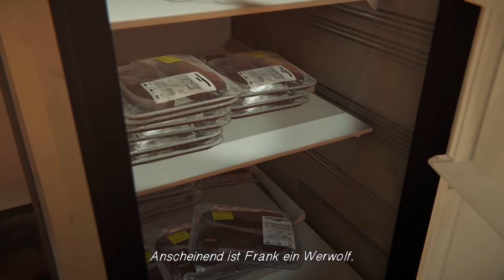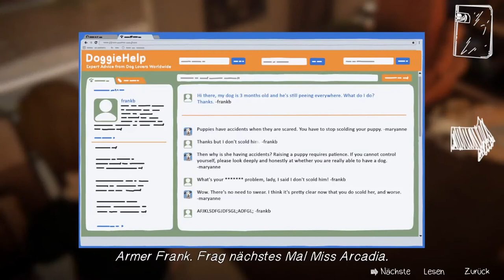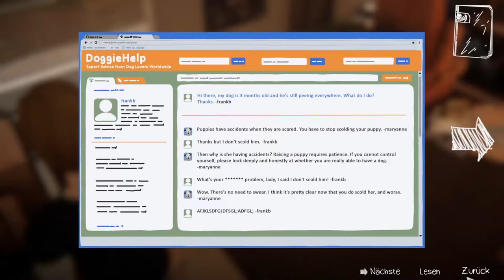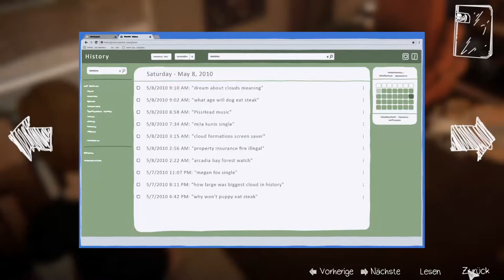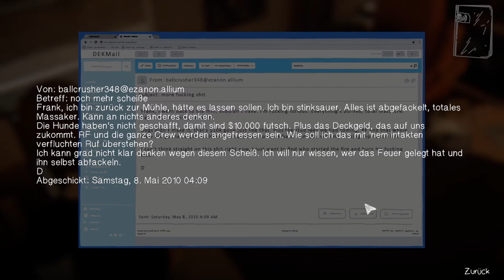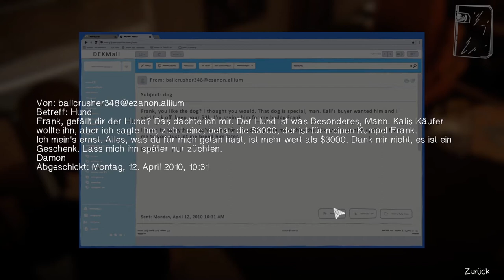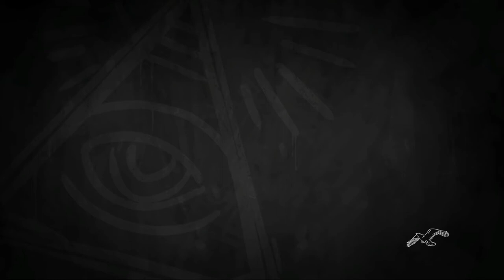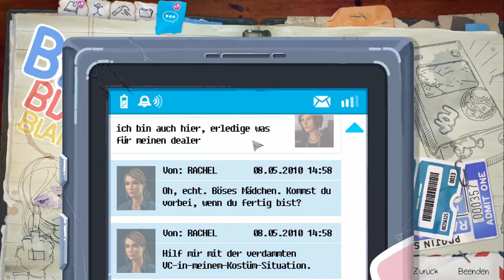LIFE IS STRANGE: BEFORE THE STORM #13 * Ein Angebot, das sie nicht ablehnen kann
Life is Strange: Before the Storm Part 13 Ein Angebot, das sie nicht ablehnen kann